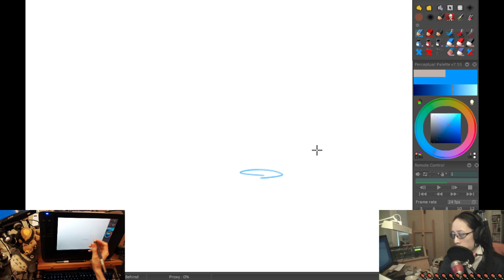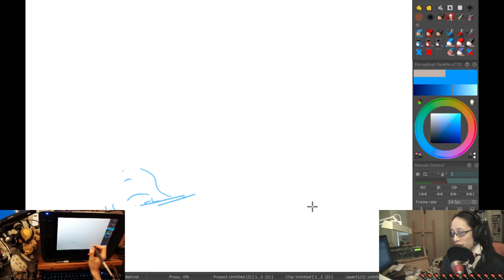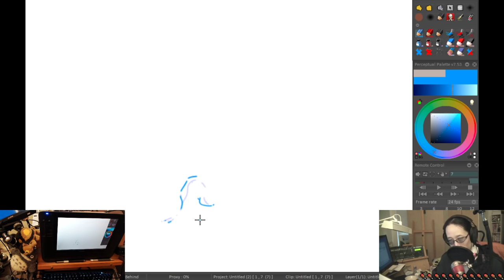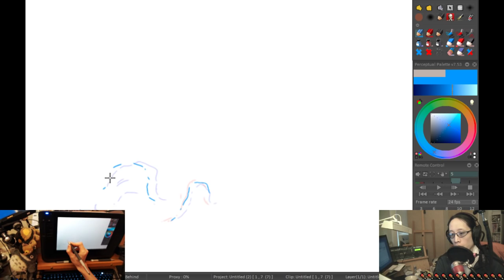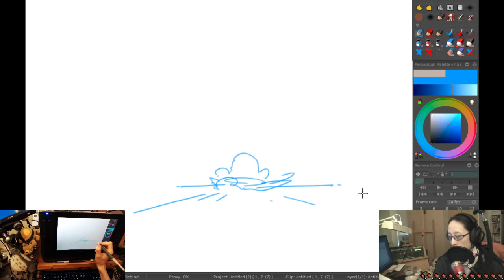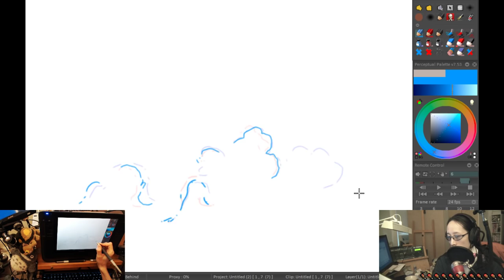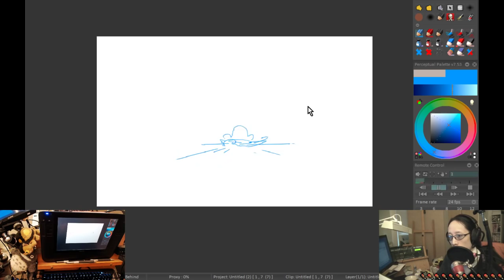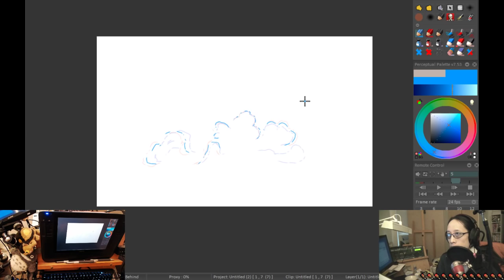Yet another diatribe on why drawing fundamentals are important